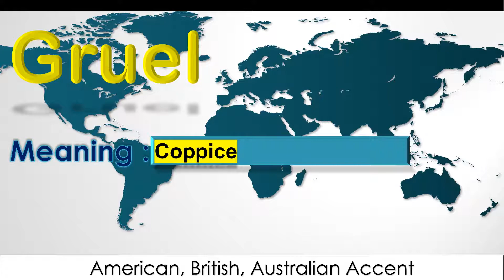Gruel - How to Pronounce Gruel in British Accent, Australian Accent and American Accent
Meaning of Gruel is Coppice